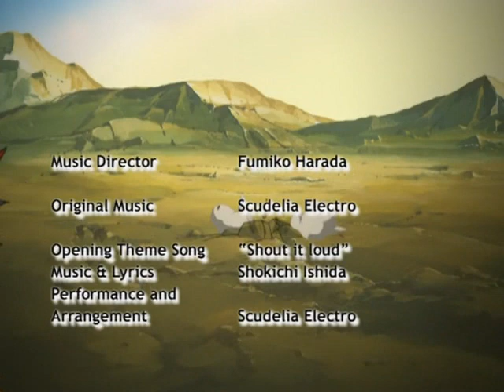King Of Bandits: Jing Opening- "Shout It Loud"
Oh boy... Can you say nostalgia alert? Big one right here... Kinda makes me want to go back and watch it again. XD